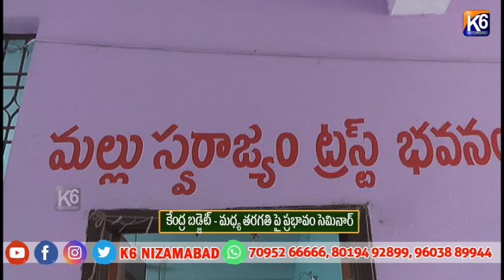కేంద్ర బడ్జెట్ మధ్య తరగతి పై ప్రభావం సెమినార్ ||K6 NEWS 31-07-2024